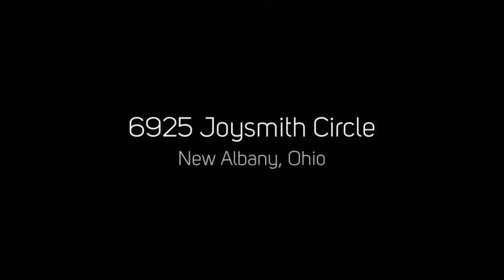6925 Joysmith Circle, New Albany, Ohio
6925 Joysmith Circle, New Albany, Ohio